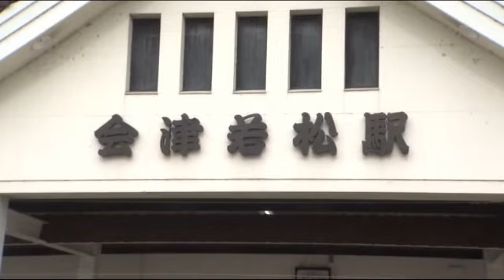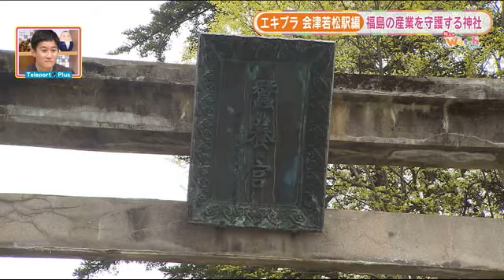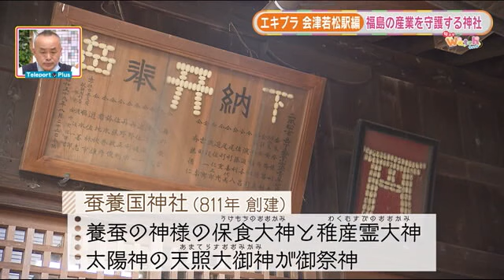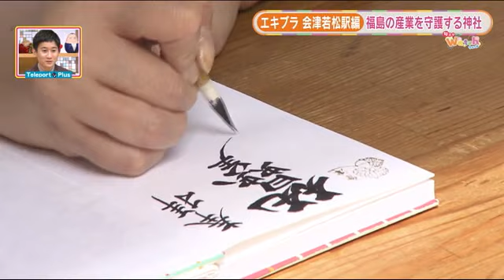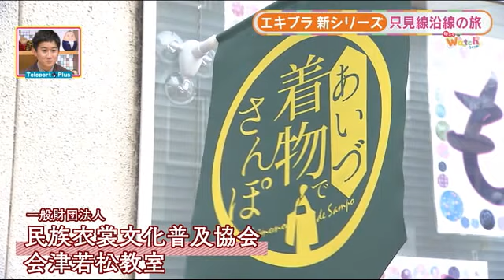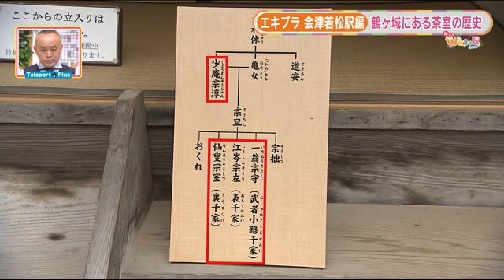【エキブラ・只見線 会津若松駅】旅は新しい路線へ 松山アナが着物で城下町散策 (22/05/08 17:00)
（2022年5月3日放送　テレポートプラス・旬ネタWatch）
駅から始まるぶらり旅は新シリーズへ
JR常磐線を制覇し、今度はJR只見線を福テレアナウンサーがぶらり。
スタートの地・会津若松駅周辺を松山アナが散策します。

‹蚕養国神社›
会津若松市蚕養町
◇御朱印　初穂料　５００円

‹民族衣裳文化普及協会　会津若松教室›
あいづ着物でさんぽ　会津若松市内４つの店や教室で実施
【利用】土日祝　※前日までに要予約　※店により時間・料金が異なる
◇女性　３３００円～／男性　４４００円／男女ペア　７１５０円

‹鶴ヶ城ボート体験›
９月３０日まで毎日実施　※荒天時中止
◇１回２０分　８００円
【時間】午前10:00～午後6:00　※受付は午後5:30まで

‹茶室　麟閣›
【入場料】２１０円　※小中学生は無料
◇お抹茶（お菓子付き）６００円